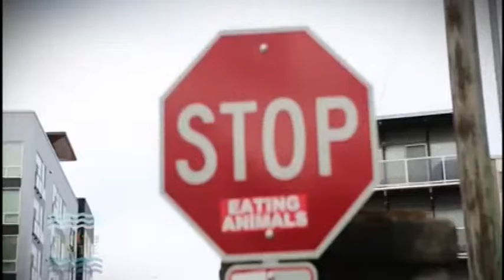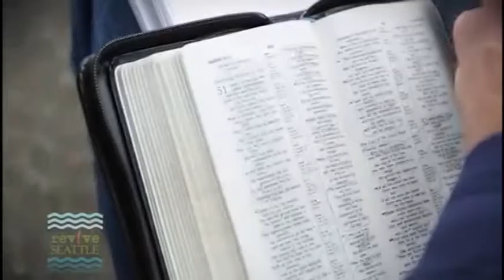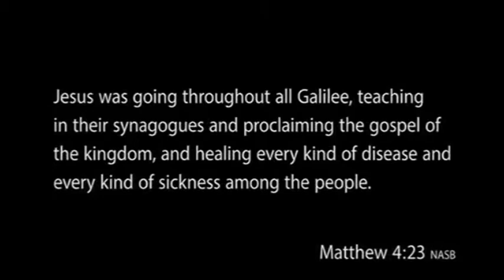Heart-Cry for Revival 125: Get Ready - Part 3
Kyle Martin finishes by asking .. "What do you do with this now?"  What will you step out and do to get ready - because it's coming.